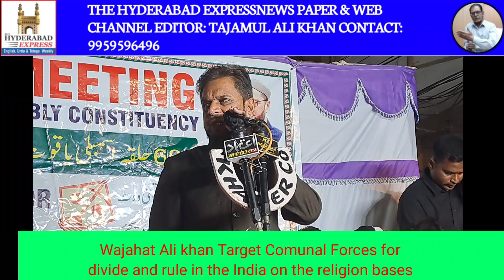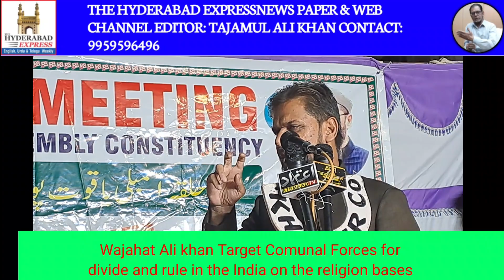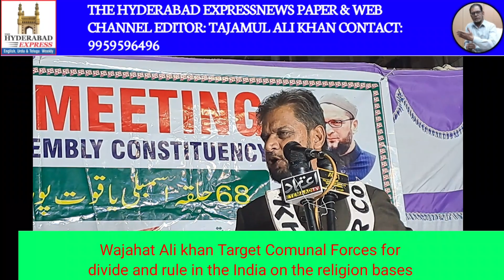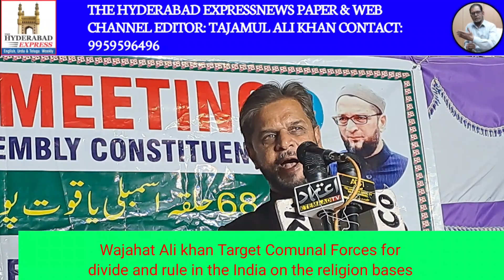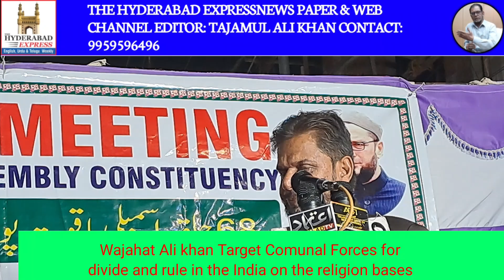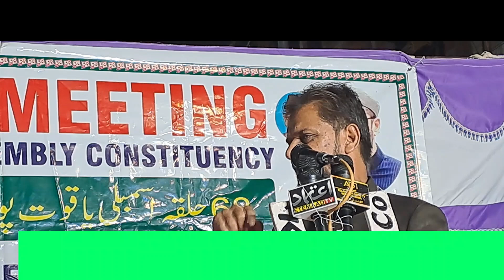Wajahat Ali Khan Targeted Communal and Capital Forces in his speech at Yaqutpura at Hyderabad